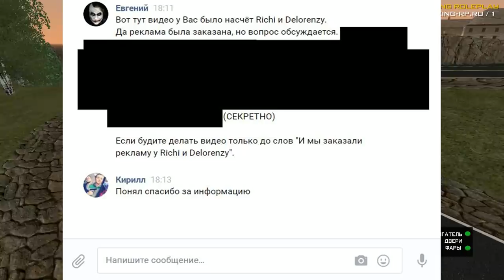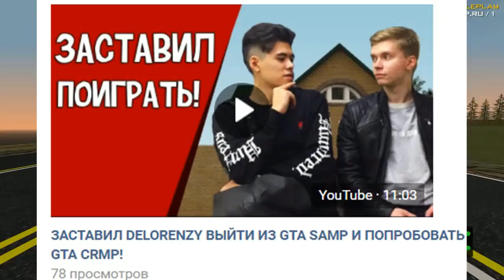RICHI И DELORENZY БУДУТ СНИМАТЬ И ИГРАТЬ НА AMAZING RP ИНФА 100% + ПРУФЫ!